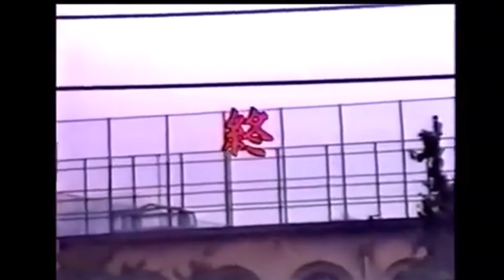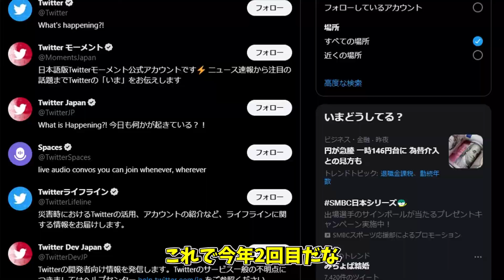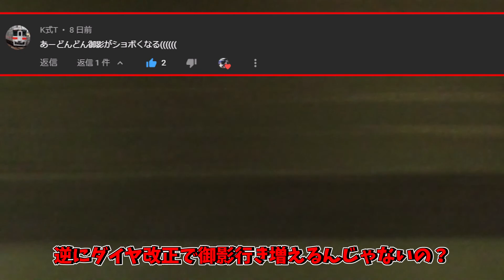【ゆっくり山陽芸備遠征旅】 #4 芸備線完乗を目指す二人の変態の物語（？）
かすみん出したらラブライバー限界末期がバレるねえw

・編集...ぎゃうす・和州
・ゆっくり音声...ぎゃうす・和州
・撮影...ぎゃうす・ちゃしき
・サムネイル...ぎゃうす

・ゆっくり登場キャラ...うp主・霊夢・魔理沙・フラン・チルノ・ちゃしき

YMM4 Aviutil